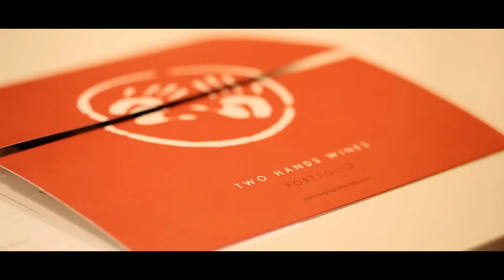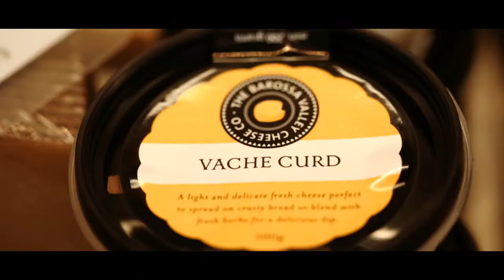South Australian escape with Escape Travel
Just a 40 minute drive from Adelaide, the beautiful Barossa Valley is where good food and good wine abounds. Boasting more than 80 cellar doors and 150 wineries plus the renowned Barossa Farmers Markets, it’s a food lover’s paradise.